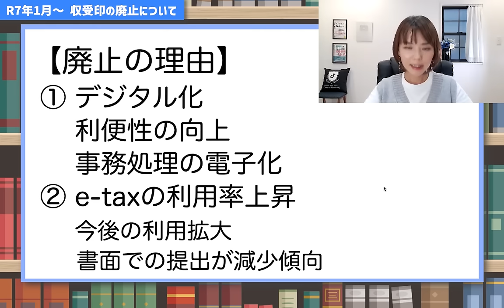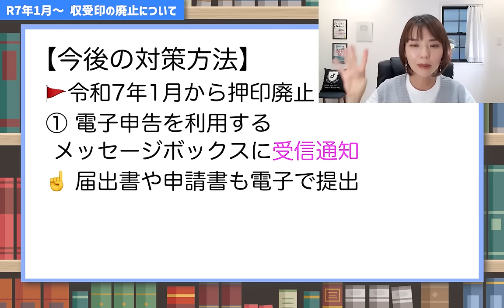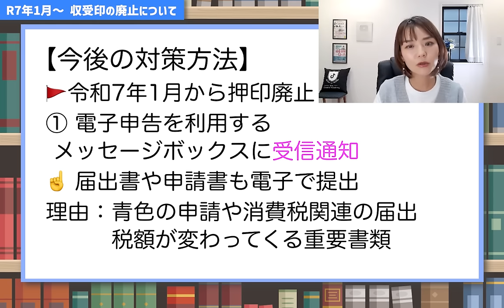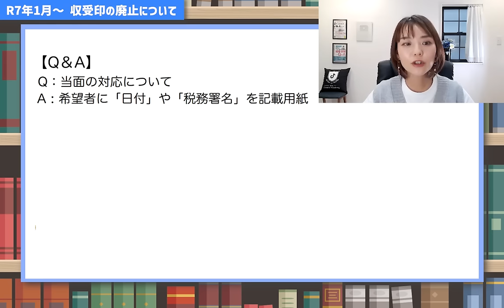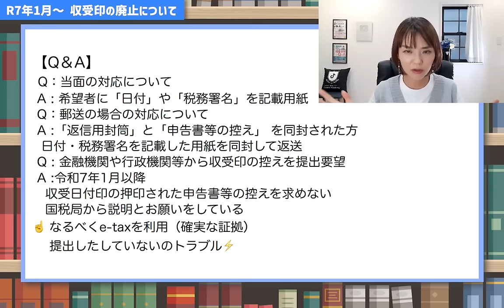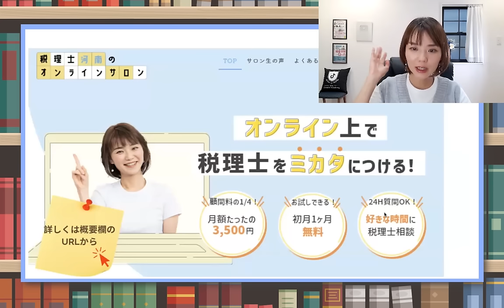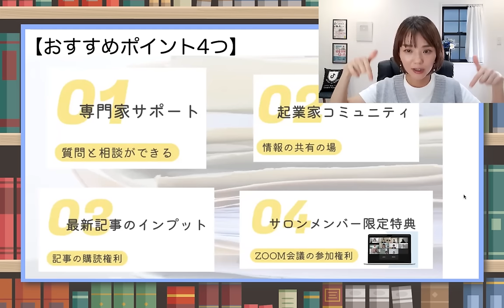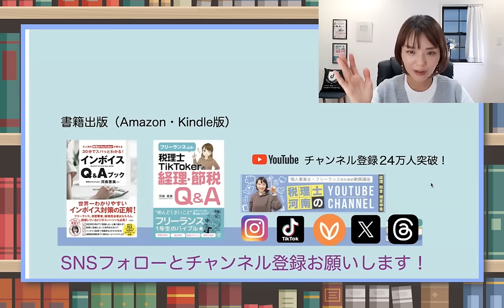【良い報せ？】令和7年1月からアレが廃止！確定申告にも影響あり！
【確定申告にも大影響！】令和7年1月から廃止🚨確定申告書や税務署への届出書類を、窓口や郵送で提出している方は必見。デジタル化により年明けからどう対策するか解説しています☝️
▼動画の内容
① 廃止の収受印とは？
② 収受印が必要となる重要な時
③廃止の理由と背景について
④今後どうしたらいいのか？対策について
書類で提出している個人事業主は重要な情報となるため要チェック！
デジタル化による大きな変更点
ーーーーー
（Facebookの非公開グループ完全会員制✨）
SNS・事務所HPなど
SNSはこちらから👇
🎙Voicy毎朝8時更新中